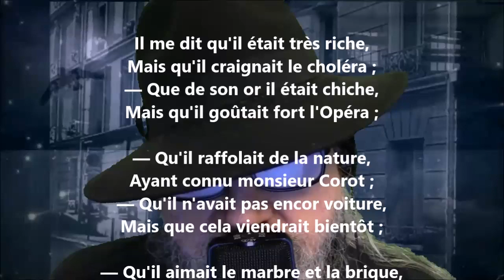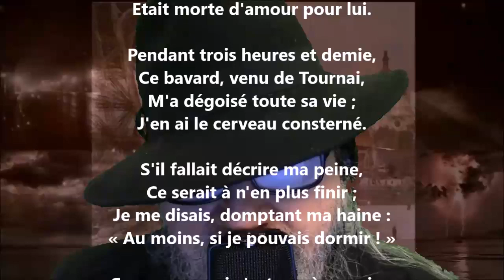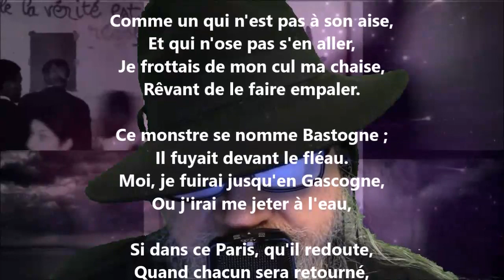À M. Eugène Fromentin - Charles Baudelaire lu par Yvon Jean